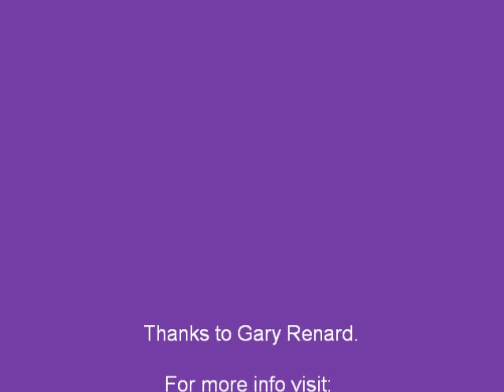Gary Renard at the Kalani retreat center, Hawaii April 2010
Gary answers a question about the feeling of having been here before, and discusses past and future lifetimes and forgiveness lessons.  Gary also discusses the Holy Spirit appearing in the forms of Arten and Pursah and Teachers of Teachers.